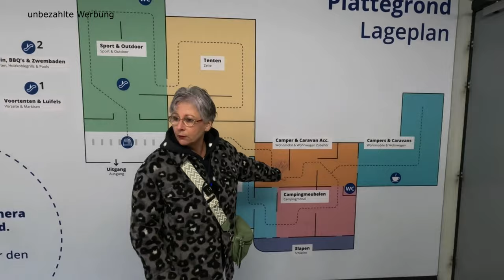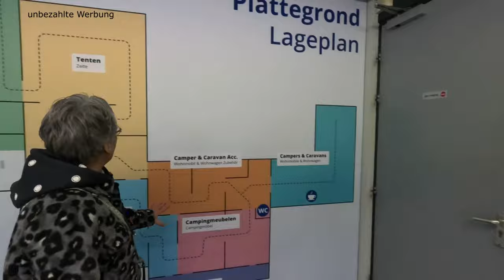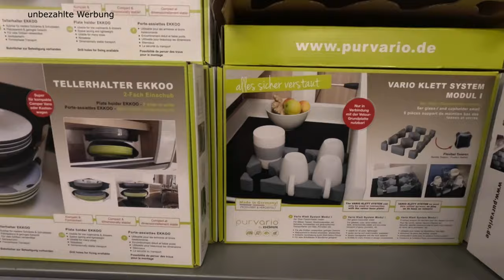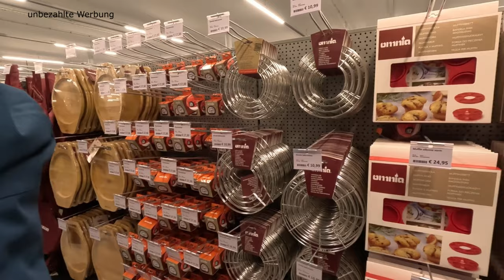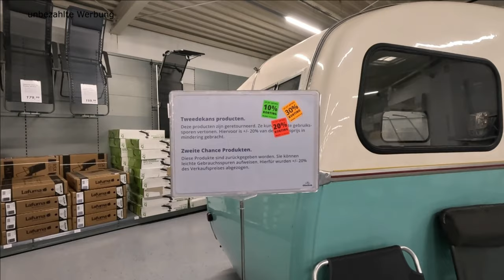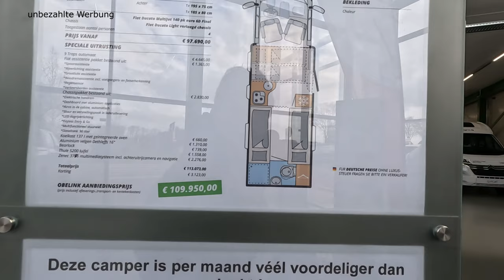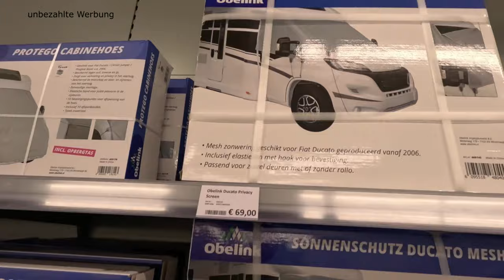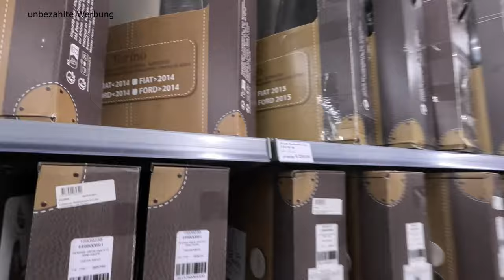Obelink Campingkaufhaus der Extraklasse – einmal im Jahr ein Muss für uns!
Im schönen Winterswijk gibt es viel zu erkunden, doch wirklich bekannt ist das nette Städtchen durch das Campingkaufhaus Obelink.
Egal ob für Zelte, Wohnwagen oder Wohnmobile, hier wird für jeden Camper alles geboten. Auf drei Etagen mit 73500 m² Verkaufsfläche ist das Familienunternehmen das größte Kaufhaus dieser Art das wir kennen. Campingzubehör, Zelte, Wohnwagen und Wohnmobile kann man hier erwerben. Auch das Thema Outdoor kommt hier nicht zu kurz. Das gemütliche Restaurant bietet allerlei Leckeres für ein rundum gelungenes Shoppingerlebnis. Wir haben unsere Tour zum Obelink jedes Jahr auf unserer Agenda.

Link:
Obelink

Adresse:
Misterweg 179, 7102 EN Winterswijk, Niederlande